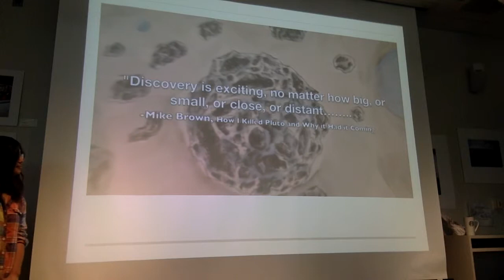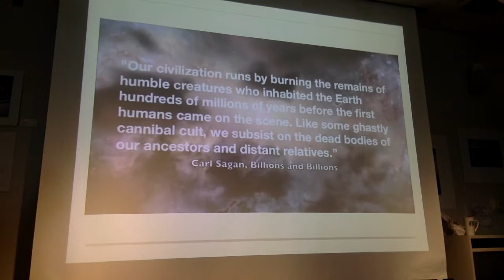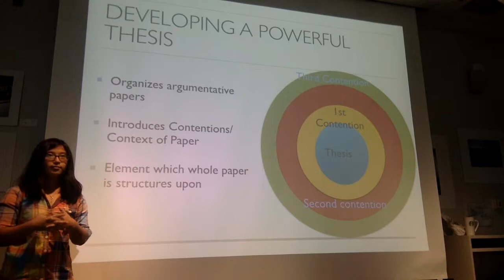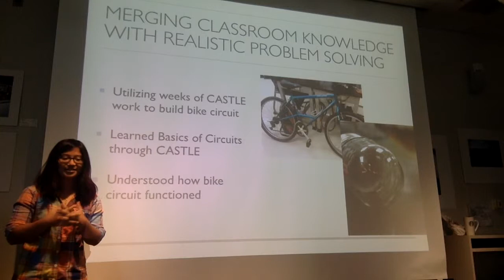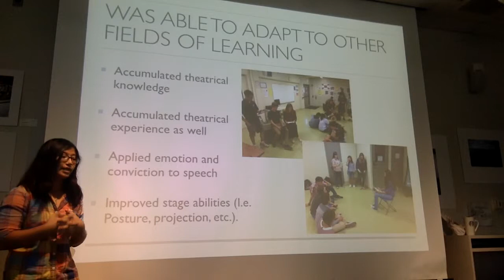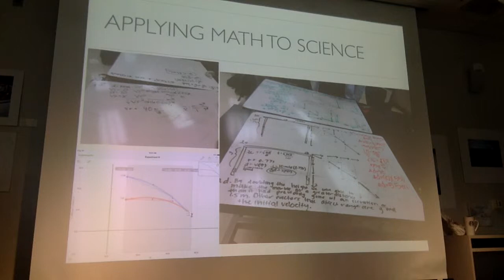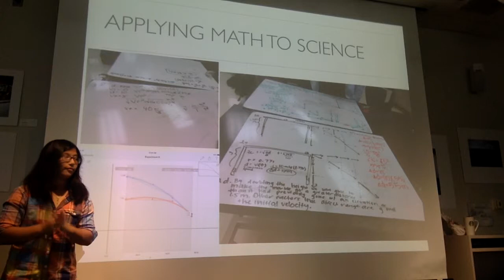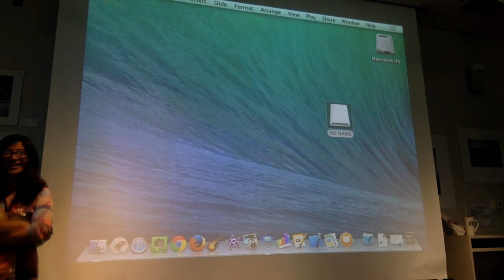Cami K POL fall 2014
POL Fall 2014